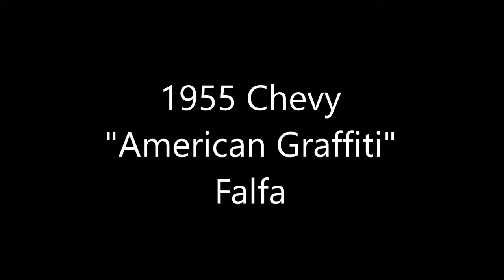1955 Chevy Sedan American Gaffiti Falfa